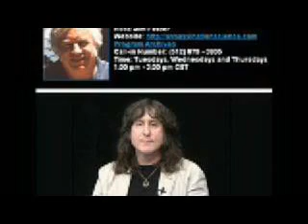9/11 Psy-Op - Ace Baker's Faked Suicide (2009) & Jim Fetzer's Collusion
This is a clip from Episode #356 of the Pete Santilli Show, entitled We Are Being Psy-Jacked - Dr Judy Wood

Andrew Johnson and Pete Santilli discuss the (ongoing) 9/11 psy-op, and in particular the roles of people like Jim Fetzer and Ace Baker.  Amazingly, Jim Fetzer collaborated with Ace Baker in the faking of Baker's suicide, which took place on Fetzer's own radio show in January 2009.  Amazingly, Fetzer even defended Baker on his radio show the next day, much to the bemusement of "Killtown".  See Killtown on Fetzer - January 7th, 2009

Baker apparently described his fake suicide as "a work of performance art".  Presumably the same could be said of any other example of the ongoing 9/11 psy-op or any piece of disinformation anywhere.  Morals are obviously not a significant factor in the decision-making process for such people.

See also 11 - Hutchison Effect and 9/11 - An Ace in the Hole - 9/11 Finding The Truth by Andrew Johnson

14 - 9/11 and The Hutchison Effect - An Ace in the Hole - Part 2 - 9/11FTT by Andrew Johnson

18 - 9/11 and The Hutchison Effect - An Ace in the Hole - Part 3 - 9/11FTT by Andrew Johnson

22 - The Baker Effect - A Rift and Disruption System - 9/11 Finding The Truth by Andrew Johnson

"The Baker Effect - A Rift and Disruption System" by Dr. Billy G. Gruff (Pseudonym)

"Meet the New Boss - Same as the old boss - The Perception Management of 9/11 Evidence" by Andrew Johnson

Individual audio files of the articles in Andrew Johnson's book 9/11 Finding The Truth can be downloaded from Johnson's
There are also many more related audios in the 9/11 archive on Johnson's

Individual articles written by Andrew Johnson can be read on his

Jim Fetzer and Steven E. Jones were the faces of the first major "9/11 truth" group, Scholars for 9/11 Truth. They had a very public disagreement and a ridiculous pantomime ensued, before Jones split from the group to create his own group; Scholars for 9/11 Truth & Justice. In hindsight, this was all part of the psychological operation of 9/11 perception management.

Incidentally, both 9/11 scholars groups chose to use an illuminated torch in their logos

Website for Dr. Wood's book Where Did The Towers Go?

The article series "Dr. Judy Wood and the future of the earth" by Dr. Eric Larsen, who also wrote the foreword to Dr. Wood's book "Where Did The Towers Go?"

(Part five includes an analysis of Jim Fetzer's subtle obfuscation, deliberate creation of confusion and general counter-intelligence.)